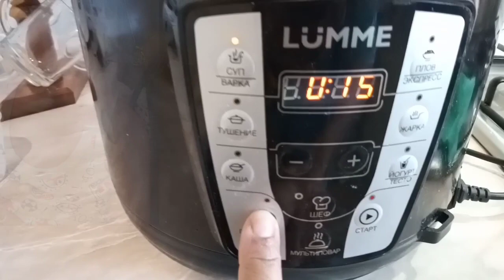ARROZ AMARILLO CON POLLO Y CARNE DE PUERCO! EN OLLA ELÉCTRICA A VAPOR !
ARROZ AMARILLO CON POLLO Y CARNE DE PUERCO! EN OLLA ELÉCTRICA A VAPOR!. Aquí desde la cocinita de Mora,les voy a enseñar cómo hago el arroz amarillo con pollo y carne de cerdo,a petición de mi esposo ,es muy sencillo y fácil de hacer,a continuación les mostraré los ingredientes:

UN DETALLE IMPORTANTÍSIMO:

Antes de cocinar el Arroz, DÉJELO en agua, 1, 2 ó 3 horas, ya que cuando el arroz esté listo ó sea cocinado,le quede asopadito.(tampoco que quede empegostado ,ni hecho puré).

  INGREDIENTES:

  -- Carne de pollo y cerdo,picados en pedacitos (no tan pequeñito, normal)
-- Ají ,(puede ser de cocina ó aji grande de ensalada)
-- 1/2 Cebolla
-- Cúrcuma ó Bijol
-- Comino
-- Pimienta roja en polvo (un poco picantica)
-- Puré de tomate ó Vita Nuova
Aceite
-- Vino Seco, cualquier otro vino ó cerveza.

-- Pique el ají,la cebolla y el ajo ,
-- Ponga una cazuela en el fogón,con la candela mediana,
-- Cuando esté caliente , agregue todas las carnes,sofriela por un rato, cuando se esté dorando ,
-- Agregue todas las especies, OJO - MENOS el puré de tomate y el vino seco.
--- Cuando casi está cocinada la carne, Agregamos el poquiiiito de puré, dejando siempre que resalte el color amarillo de la cúrcuma ó Bijol,ya que nuestro ARROZ,debe de quedar con un color AMARILLO y NÓ  ROJO.
--Lo dejamos en el fogón ,3 o 4 minutos más,antes de bajarla del fogón,pruebe el caldo,DEBE de quedar algo SUBIDO de los condimentos antes añadidos, para que a la hora de echar esta carne con el caldo al arroz,NO QUEDE desabrido.
-- Le votamos el agua al Arroz ,recuerde que nuestro ARROZ,estuvo 1, 2 ó 3 horas en remojo ó sea en agua
-- Una vez que votamos esta agua,le  Agregaremos a nuestro arroz, la carne con el caldo y el POQUITO de vino seco,otro tipo de vino ó cerveza,en la olla eléctrica a vapor,
-- Y le daremos un tiempo de cocción de 15 minutos,se debe de cocinar sin dejar de abrir demasiado el grano, AUNQUE debe de quedar asopadito ó al estilo chorrera,sin que se empegoste ni tampoco que quede hecho puré.

 PREFERENTEMENTE el TIPO de Arroz que se debe de EMPLEAR ó UTILIZAR para hacer este tipo de receta,es el arroz de GRANO REDONDO,yo no utilicé este tipo de arroz,a la hora de hacer este plato, porque no tenía en casa, PERO si usted tiene en su cocina,ES el IDEAL,se lo RECOMIENDO.

 Pasado este tiempo,(los 15 minutos)  su ARROZ AMARILLO CON POLLO Y CARNE DE PUERCO, estará listo para COMER, IMPORTANTE,se debe de comer acabado de hacer.

  Hasta aquí los pasos de cómo yo hago el arroz amarillo con pollo y carne de cerdo, espero que lo haga y lo disfrute,así como yo disfruté el mío, también espero que mi videito le sea de utilidad.
 Dios los BENDIGA! Lo espero en un próximo video! Aqui en la Cocina de Mora.
 Y si por casualidad, andas navegando por Internet y dió con mi canal y nó se ha suscrito,les invito a qué se SUSCRIBA es GRATIS y no olvides activar la CAMPANITA de Notificación para que cada vez que yo suba un videito nuevo, YOUTUBE le envíe la notificación.
 Saludos !💓💓💓💓